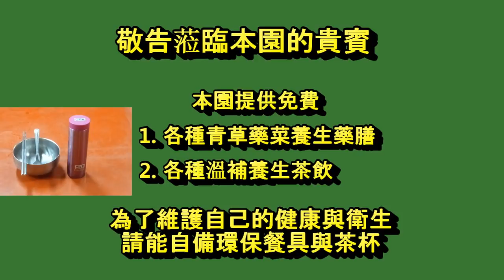171217林素妃自然青草園 本園106年農曆10月份兩區的好彩頭有機蘿蔔園區 已圓滿大豐收 !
1.本園今年106年種植兩區的有機好彩頭蘿蔔園區大豐收 在員工義工們辛苦日夜的摘採 已在農曆10月30日前圓滿完工 大家歡喜大家樂 !
2.本園神秘草冬天已陸續開滿了漂亮芬芳的花 歡迎各位鄉親來本園參觀 而原生種全方位營養的紅藜也已開始種植...